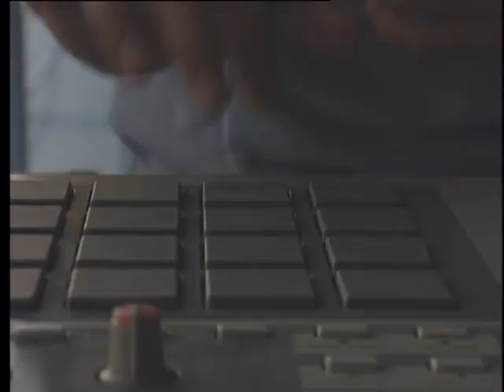Linkin Park - Hybrid Theory 20th Anniversary Edition: 05 Rock Am Ring 2001